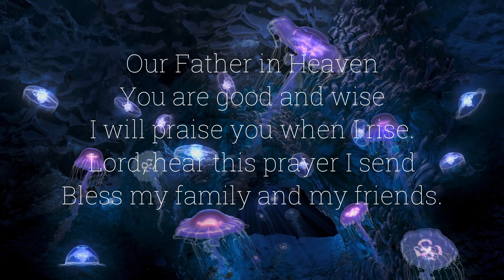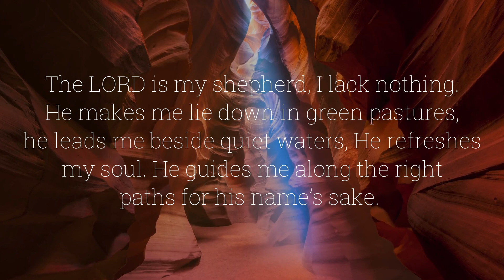| St. Patrick's Academy, Bengaluru | Prayer Song: Still | Virtual Choir |